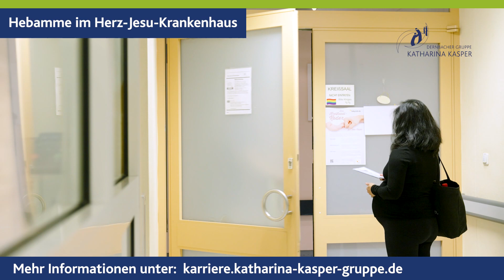Geburtshilfe am Herz-Jesu-Krankenhaus - Hebamme Svenja liebt ihren Beruf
Als Hebamme in der Geburtshilfe im Herz-Jesu-Krankenhaus machen Sie den schönsten Moment im Leben zu Ihrem Arbeitsplatz: Hier werden Sie täglich Teil des kleinen Wunders, wenn ein Kind das Licht der Welt erblickt. Wann kommen Sie zu uns ins Team, um den nächsten kleinen Erdenbürger zu begrüßen?